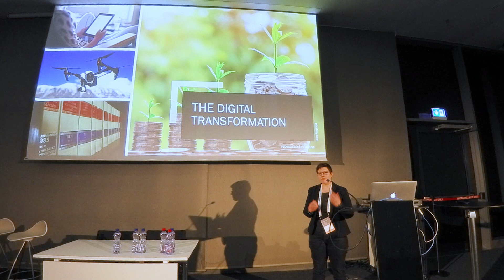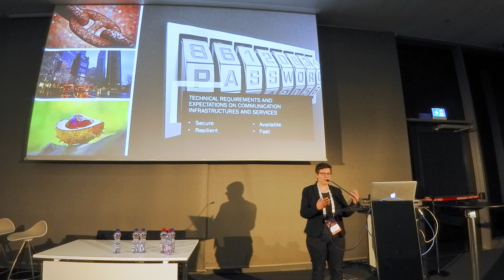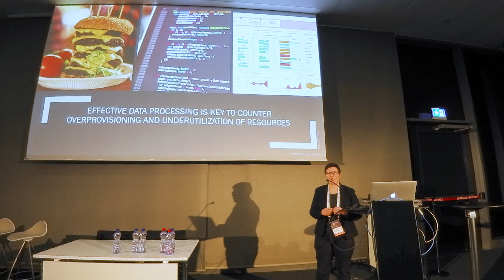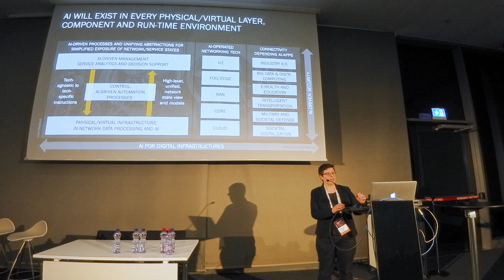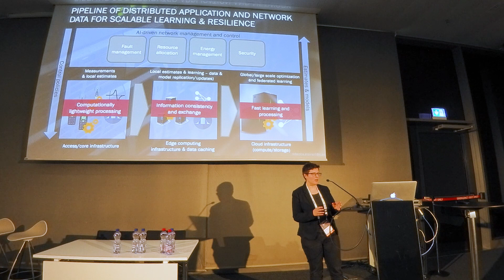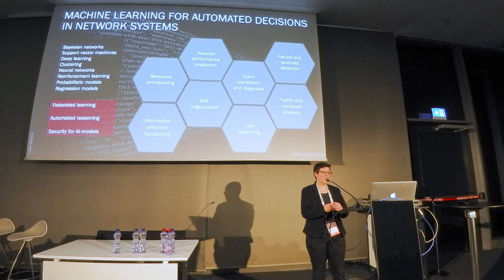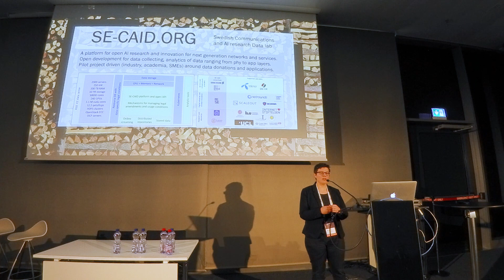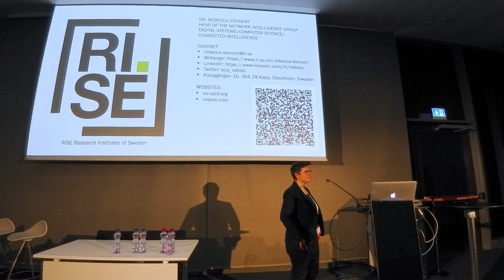AI-driven networks | Rebecca Steinert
Rebecca Steinert – Head of the Network Intelligence group, RISE